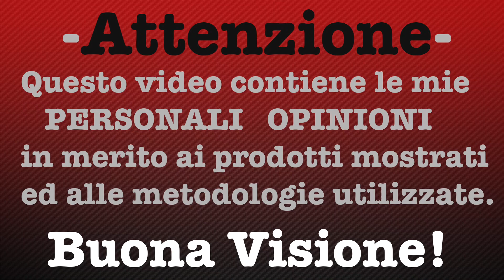SkullCustom - Heritage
Non recensione di questa mod veramente di altissimo livello.
Non recensione in quanto non è stata provata ma viene solo mostrata.
Spero il video renda minimamente onore alla bellezza di questo prodotto.
Foto presa dal gruppo ufficiale.

Messanger:  Ugo Bianchi (Il Freddo)
Gruppo:  Svapo Revolution